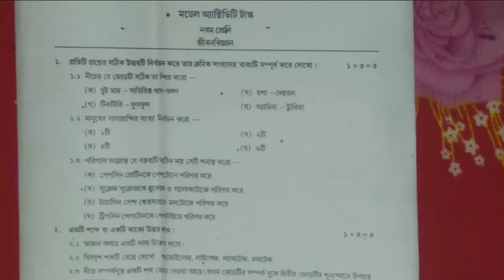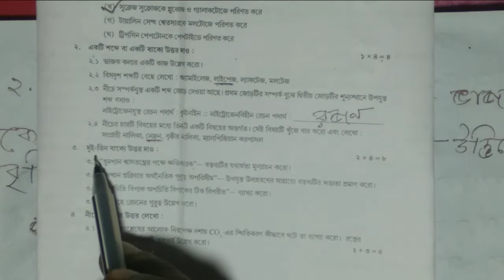Class 9 Life Science Model Activity Task Part 7 // Wbbse Model Activity Task 2021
Hello I am Somnath Mandal. Wellcome to my channel. In this video I discussed about Wbbse class 9 Life Science model activity task(2021) part 7 in Bengali language in a very very easy manner.

I hope this video will help you to understand the subject matter very easily.

Queries solved -
1. Model activity task Life Science class 9 part 7.
2. Wbbse class 9 Life Science model activity task 2021.
3. Class 9 model activity task Life Science part 7.
4. Life Science class 9 activity task.
5. Life Science class 9 model activity task part 7.